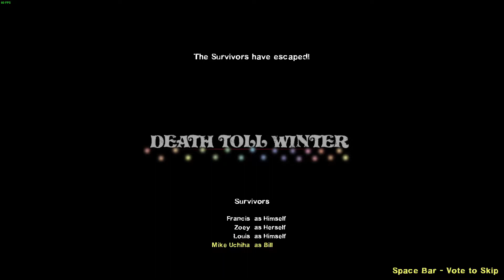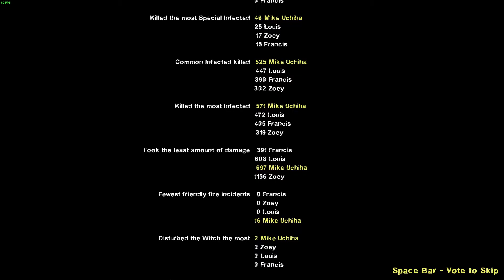Death Toll Winter Realism